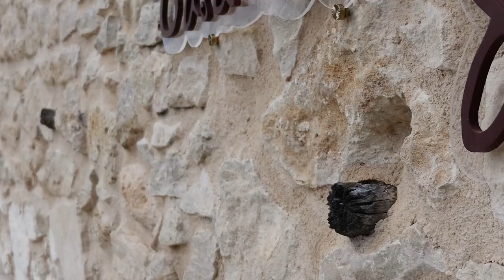Casa Benigalip. Pego.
Casa Benigalip

Espacio         @casabenigalip

Organizador @nataliaortizwed     @weddinginspain

Coordinador @svispan

Fotógrafo      @fotografa_cristinamartin

Videógrafo    @iberiadrone

Vestido           @atelierluciabotella

Modelos         @yan4ik        @dani_fits

Florista           @arlettartesaniafloral

Estilista          @antonpeluqueros